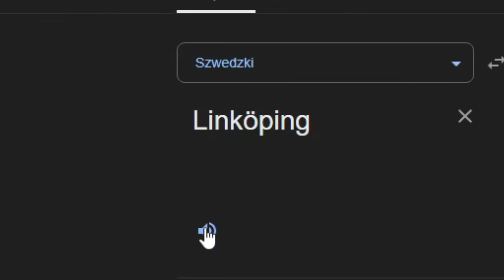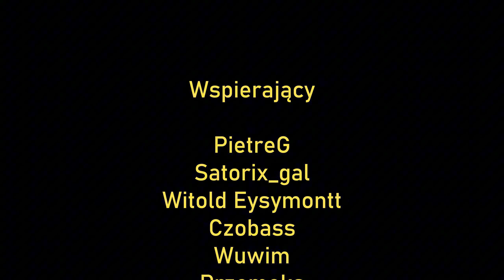Czy POLSKA może w KOSMOS w grze Sid Meier's Civilization VI? 🚀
Kingston FURY 32GB 3600MHz CL16

00:00 - wstęp
00:43 - start
02:15 - marsz na Rzym
03:30 - potop szwedzki
07:48 - wyścig kosmiczny
08:39 - karp na święta
10:00 - Polska w kosmos
10:38 - jeszcze jedna tura
10:57 - outro
Zagrajmy w Civilization VI
Lets play Civilization VI
Civilization VI po polsku
Civilization VI pl
Civilization VI gameplay
Civilization VI gameplay pl
Civilization VI gameplay po polsku
Zagrajmy w Civilization 6
Lets play Civilization 6
Civilization 6 po polsku
Civilization 6 pl
Civilization 6 gameplay
Civilization 6 gameplay pl
Civilization 6 gameplay po polsku
Zagrajmy w Civ VI
Lets play Civ VI
Civ VI po polsku
Civ VI pl
Civ VI gameplay
Civ VI gameplay pl
Civ VI gameplay po polsku
Zagrajmy w Civ 6
Lets play Civ 6
Civ 6 po polsku
Civ 6 pl
Civ 6 gameplay
Civ 6 gameplay pl
Civ 6 gameplay po polsku